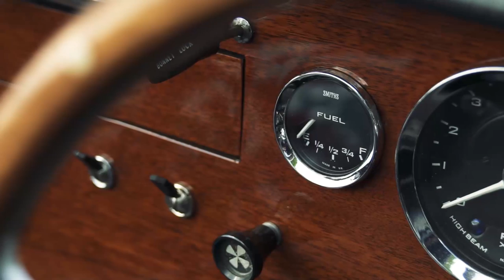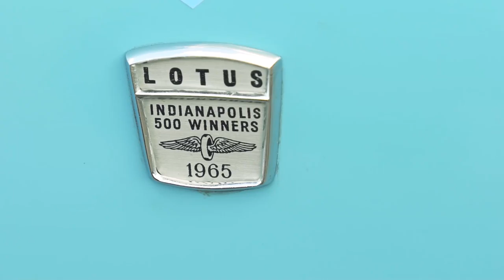A Day in the life at Acespeed Motorsport part 2. Andy test drives a Lotus Elan S2.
Andy shows Andy his E-type Jaguar. Andy Test drives a lotus Elan S2 & Scott gives the E-Type an oil change.